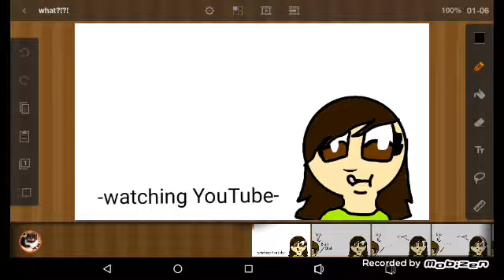No?? (Animation)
Just something I made when I was practicing.